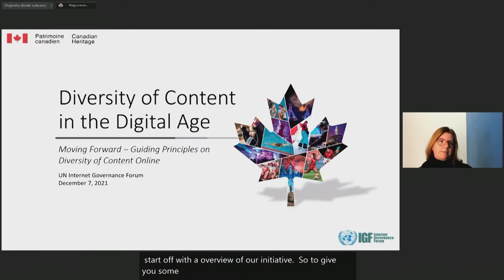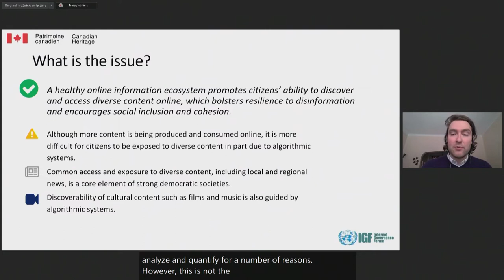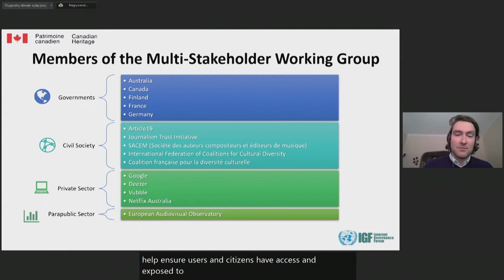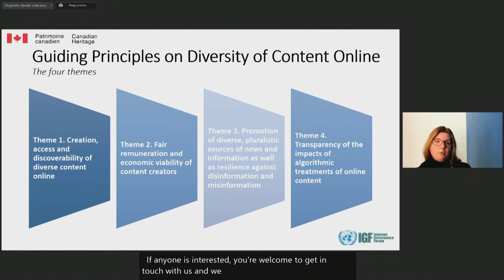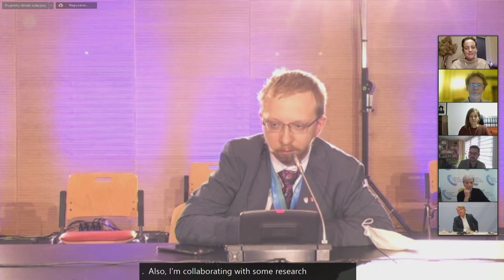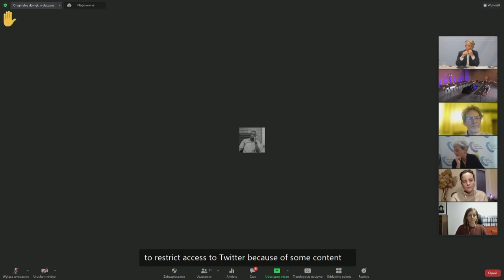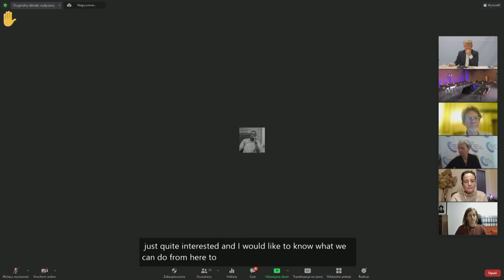IGF 2021 - Day 1 - Ballroom B - [OF] Moving Forward – Guiding Principles on Diversity of Content